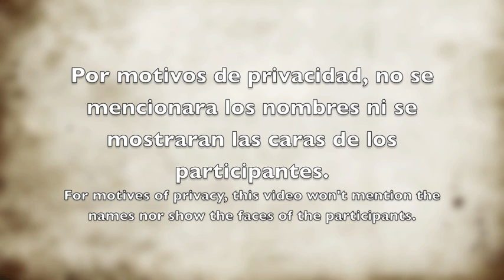Madrazo En La Caja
En Telus Park en Big White, dos amigos se meten un madrazo.